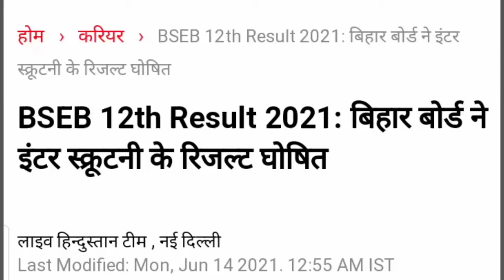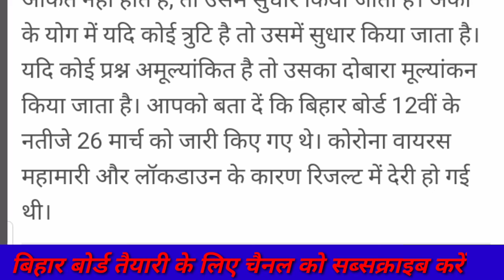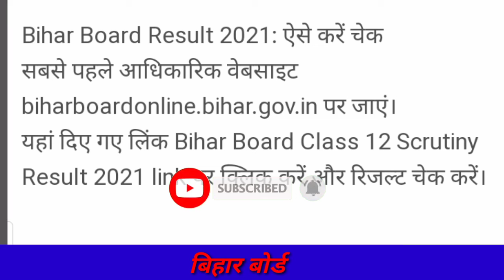बिहार बोर्ड इंटर का स्कूटनी का रिजल्ट घोषित|12th scrutiny result 2021 check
restaurant mein Shankar Kumar swagat aap sabhi ka jadugar math mein Azam bataenge twelfth scootny result ghoshitka result ghoshit
Class12th History VVI objective Question 2022|Bihar board ...

➡️scrutiny result 2021 kaise check Karen

➡️scrutiny result check Karen

1 BSEB matric scrutiny result

2 matric inter result jari a Gaya result

3 12th scrutiny result 2021 check Karen

4 Bihar board 12th scrutiny result 2021

5 14 June ko scrutiny result ghoshit 2021

6 matric scrutiny result 2021

7 Bihar board 12th scrutiny result jari

8 12th result scootny ka jari

9 12th scrutiny result jali 2021

10 Bihar board taaja khabar 2021

Bihar board ka sabse bada khulasa

Bihar board 12th and matric ka Bada badla